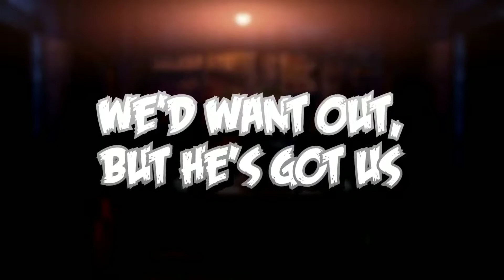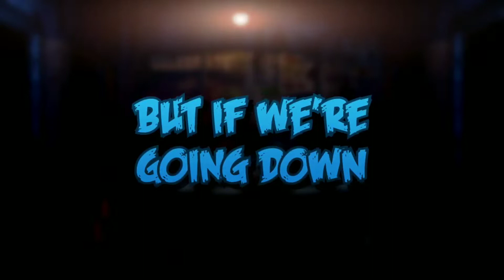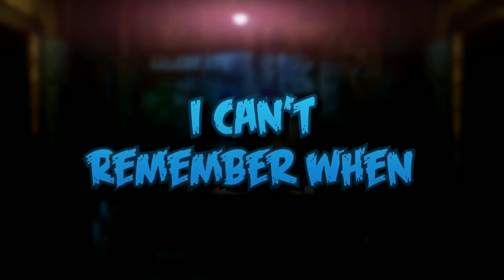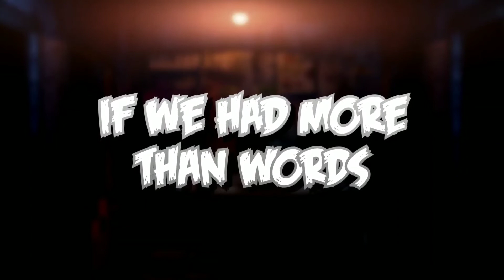WE WANT OUT NightCore